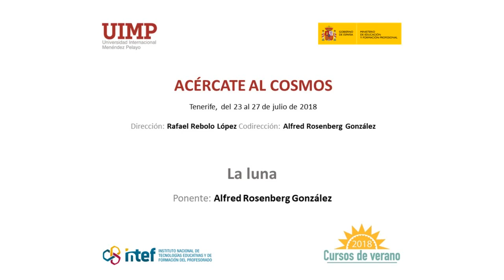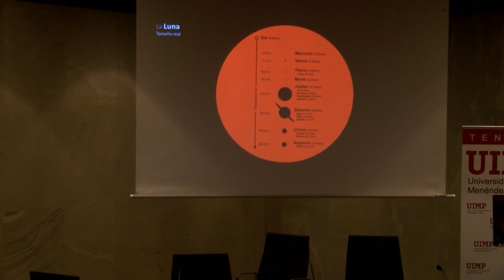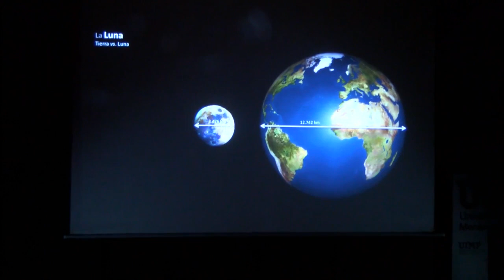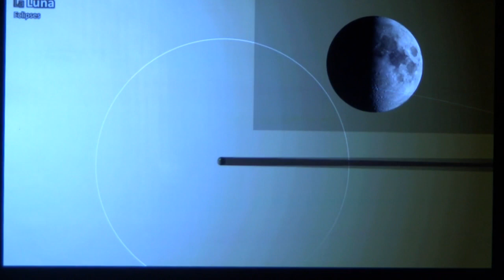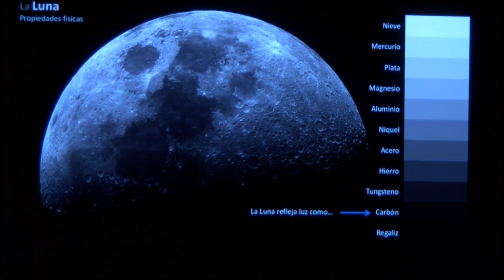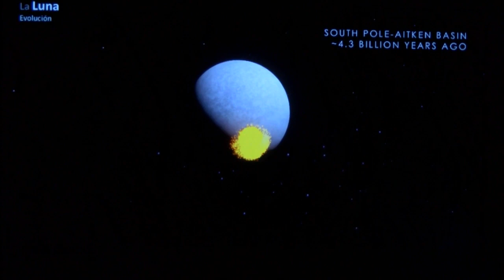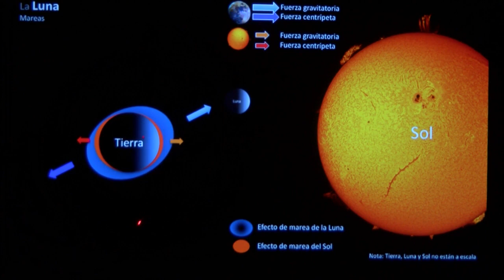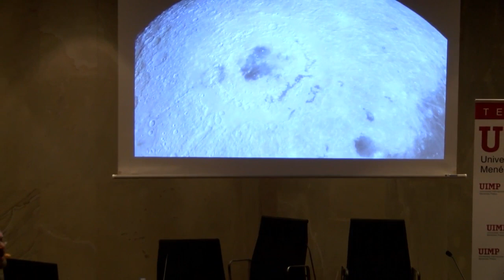02 la luna - Alfred Rosenberg González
Conferencia de Alfred Rosenberg González investigador del Instituto Astrofísico de Canarias en el curso "Acércate al Cosmos" celebrado en Santa Cruz de Tenerife en el marco de los cursos de verano que organizó el Instituto Español de Tecnologías Educativas y Formación del Profesorado en colaboración con la Universidad Internacional Menéndez Pelayo en julio de 2018.